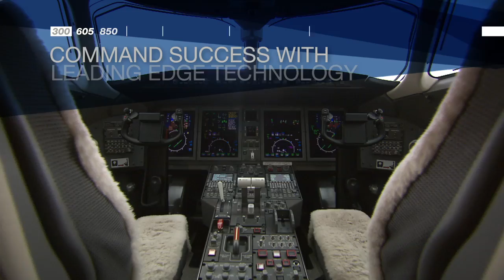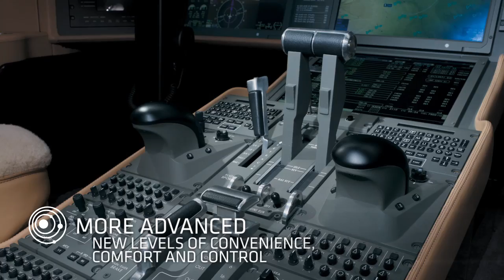Bombardier at NBAA 2011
NBAA2011 in Las Vegas has officially started and Bombardier Business Aircraft is proud to participate in the event.  Learn more about Learjet, Challenger and Global, our 3 family of business aircraft.  for information on our presence and activities at NBAA2011.